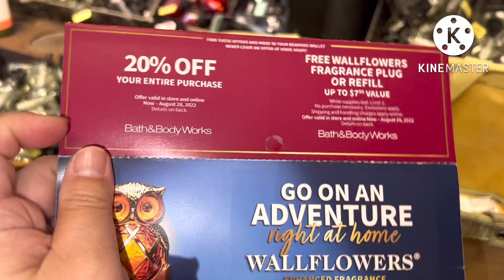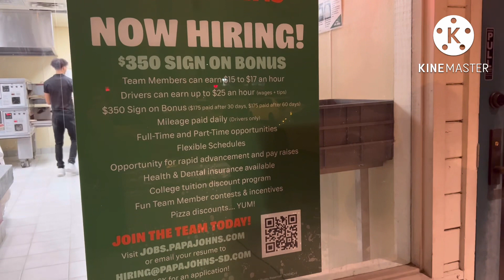V598 : Today I Bring You Out Of My Kitchen & Trying Different Food : Americanized Asian Cuisines? 🤨